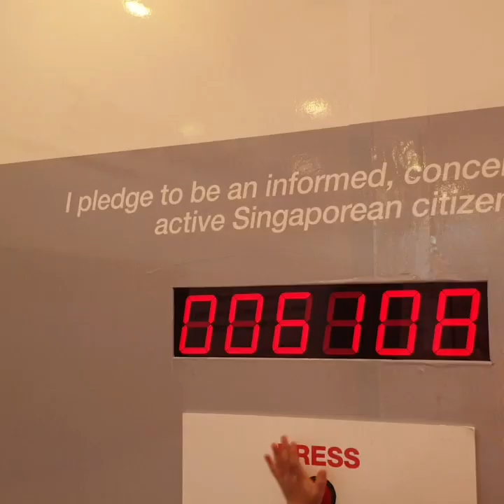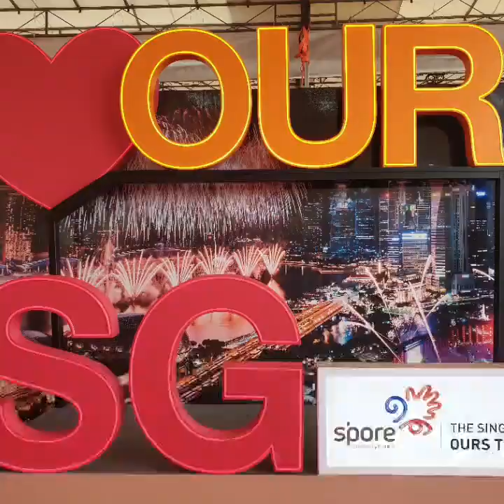NDP 2019 Heartland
Currently Working with King of Others and HumanParsley648